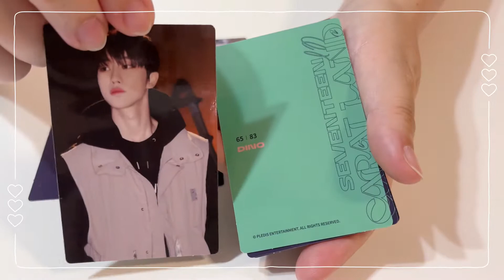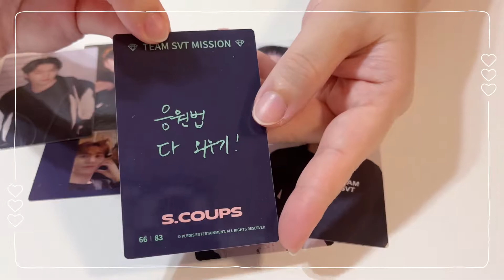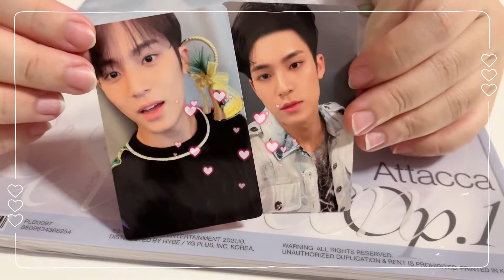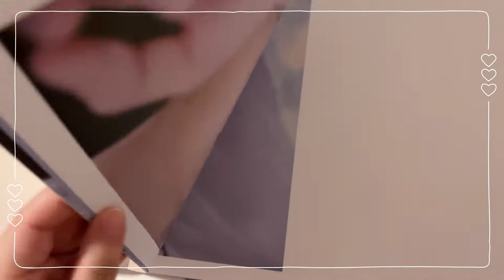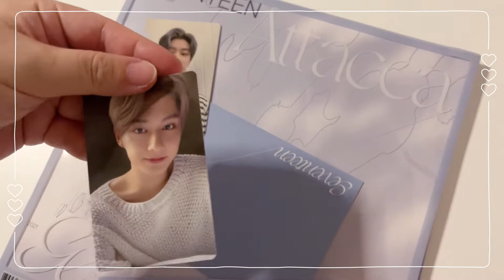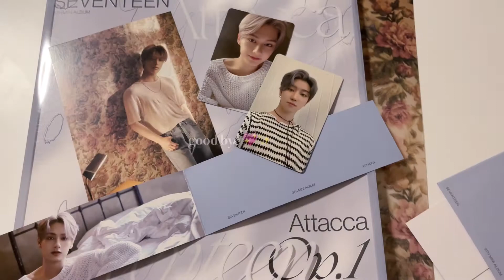unbox 📦💙 mingyu cards | yizhiyu, withfans | carat land merch | attacca op1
carat unbox 💎💓

edit : vllo